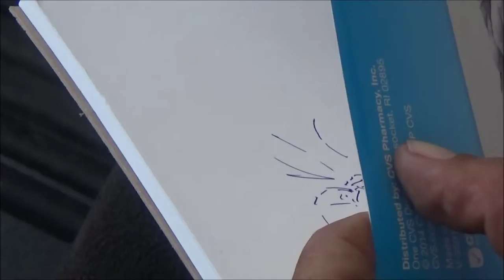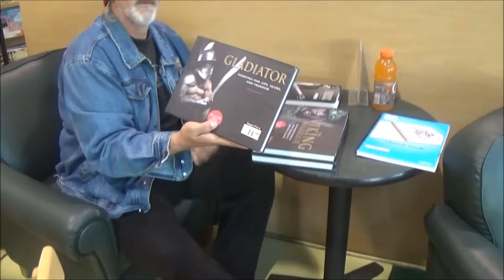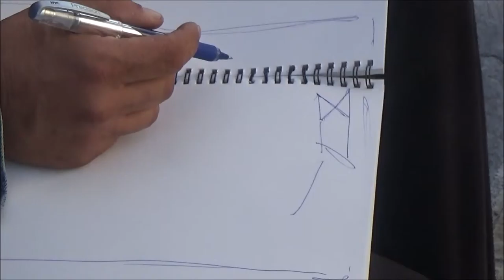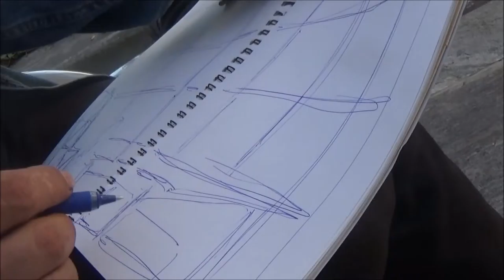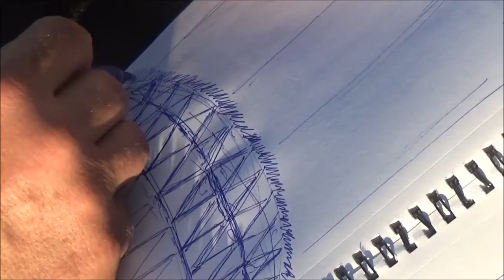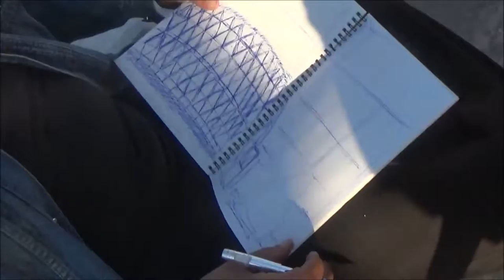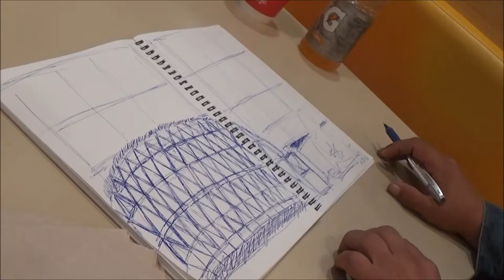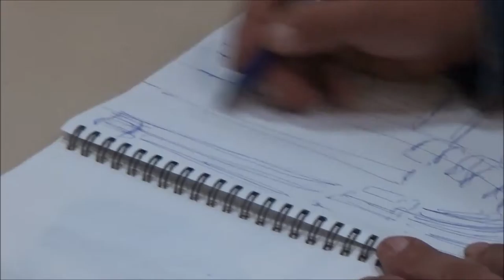Street Artist Crashes Pawn Shop & Dali Salvador [2016]